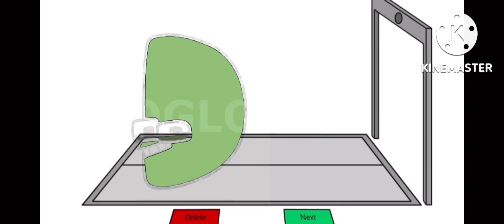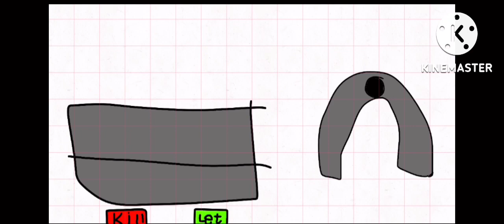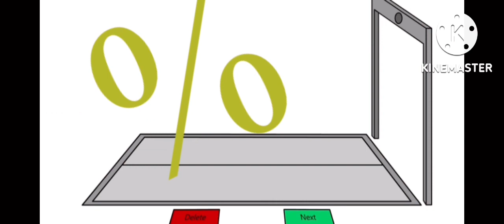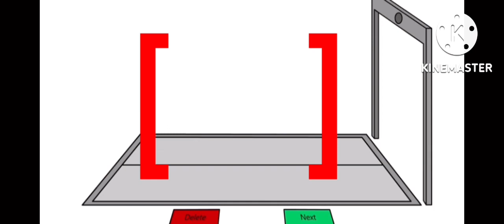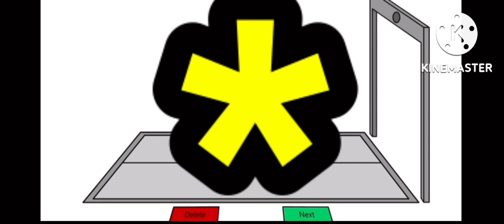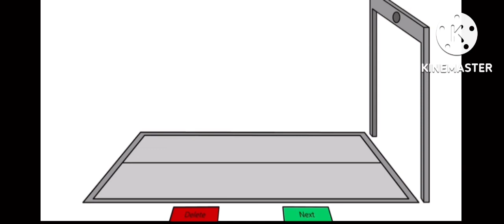Symbol Lore (FULL VERSION)